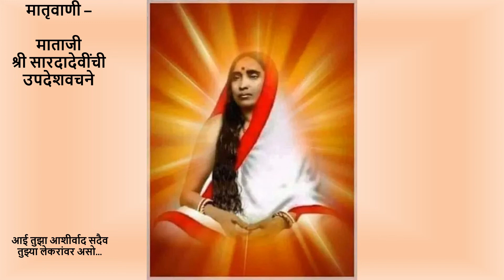मातृवाणी माताजी श्री सारदादेवींची उपदेशवचने ३६३ (Sayings of Holy Mother Sri Sarada Devi)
Matruvani - Sayings of Sri Sarada Devi in Marathi